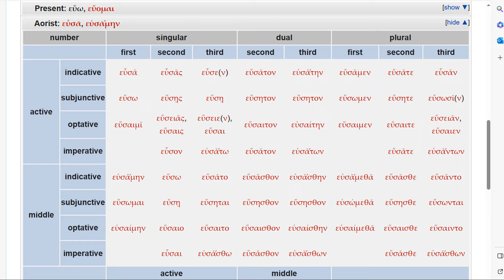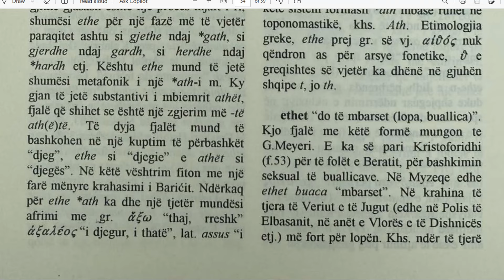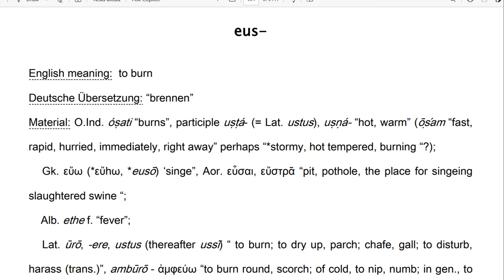Heuset Homerisht, heset ne Shqip, ethe Gustaw Meyer, etheze Andi Zeneli, ethet mbarset lopa Dardanis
Andi Zeneli: ethet, eset, heset ‘to become pregnant, to be in heat’, ethe ‘fever, in heat’

534. eus-
English : ‘to burn’
German : ‘brennen’
Material : Ai. óṣati ‘brennt’, Partiz. uṣṭá- (= lat. ustus), uṣṇá- ‘heiß, warm’ (ōṣám ‘geschwind, sogleich’ etwa ‘*hitzig, brennend’);
gr. εὕω (*εὔhω, *eusō) ‘senge’, Aor. εὗσαι, εὔστρᾱ ‘Grube, wo geschlachtete Schweine gesengtwerden’;
alb. ethe f. ‘Fieber’;
lat. ūrō, -ere, ustus (danach ussī) ‘brennen, verbrennen (trans.)’, ambūrō - ἀμφεύω;
anord. usli m. ‘glühende Asche’, ags. ysle f. ds., mhd. üsel(e) f. ds.; anord. ysja f. ‘Feuer’, usti ‘verbrennt’, mit gramm. Wechsel eim-yrja, ags. ǣm-yrie (engl. embers), mhd. eimer(e) f., nhd. mdartl. ammer ‘glühende Asche’; norw. mdartl. orna ‘warm werden’ (*uznēn); vielleicht als ‘brennend, hitzig = eifrig’ hierher ahd. ustar ‘gierig, gulosus’, ustrī ‘industria’, ustinōn ‘fungi’;
lit. usnìs ‘Kratzdistel’ (cirsium) oder ‘Rhamnus’.
Auf ein mit *eus- unter **eu̯es- zu vereinigendes *u̯es- ‘brennen’ bezog man lat. (osk.) Vesuvius, der aber auch als ‘der leuchtende’ zu *(a)u̯es- ‘leuchten’ gestellt werden kann (oben S. 87).
Ref : WP. I 111 f.
Pages : 347-348
PIET : 1320